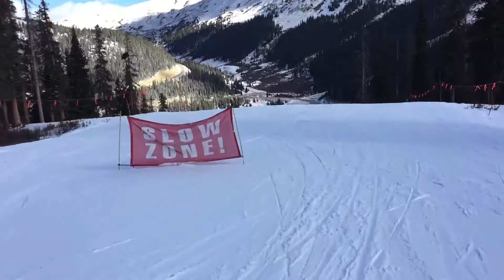Arapahoe Basin October Skiing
Kicking off our 2017-18 ski season on a beautiful fall day. Recorded on 10/22/2017